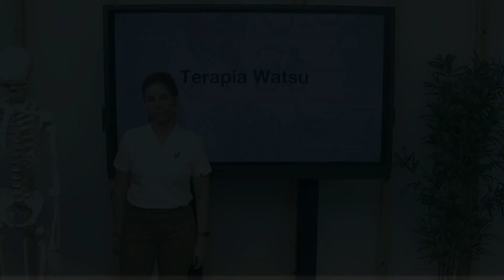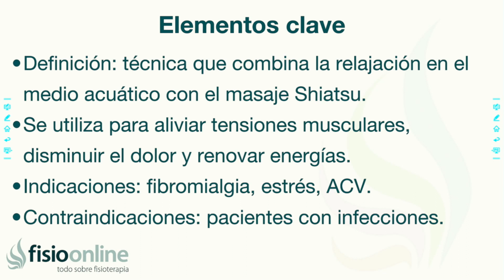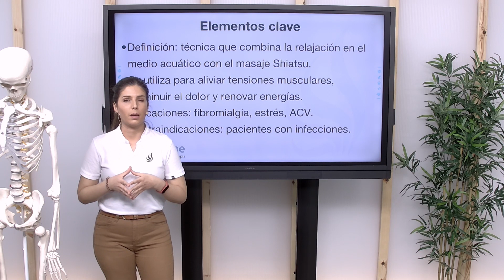WATSU | Qué es, principios, indicaciones, contraindicaciones y efectos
watsu terapia acuática, watsu hidroterapia, watsu terapia, tecnicas de watsu hidroterapia, tecnica watsu fisioterapia, metodo watsu fisioterapia, masaje watsu